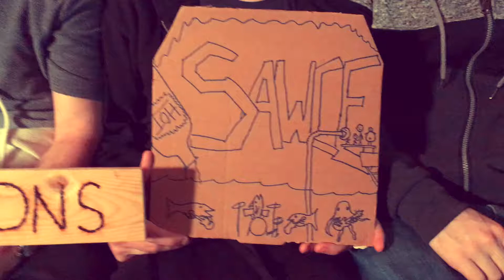Pizza Party Sessions - SAWCE "Book(Chon cover)"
Find Pizza Party Sessions on Facebook!